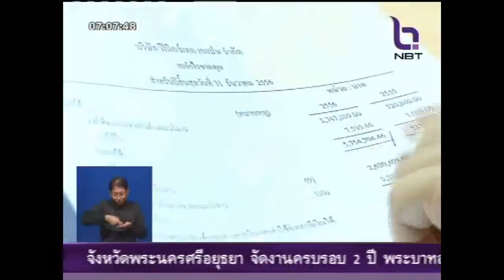เปิดบัญชีหนี้แรงงานหาเช้ากินค่ำ